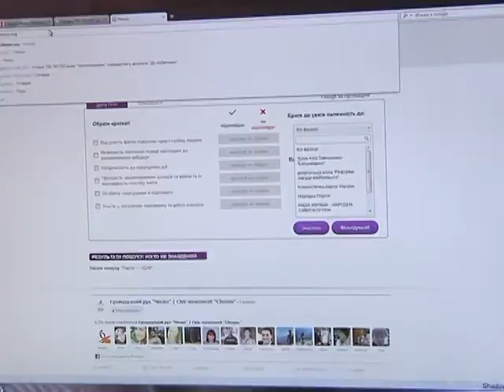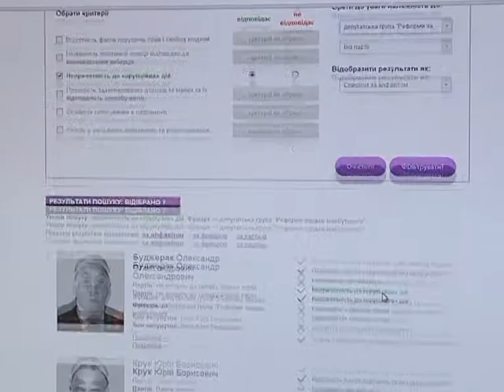Проверка на честность